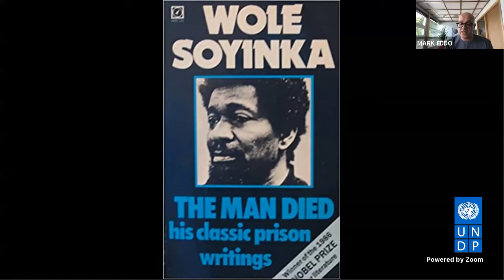The Hekima Series on Solutions for a New Africa: Professor Wole Soyinka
Under the theme "Catalyzing Change in Africa Beyond COVID-19" Nobel Laureate Professor Wole Soyinka shares his thoughts on Africa's path beyond the pandemic.

The 1986 recipient of the Nobel Prize in Literature Professor Wole Soyinka joins Assistant Administrator and Director, UNDP Regional Bureau for Africa Ahunna Eziakonwa in the inaugural Hekima Series dialogue.

Hekima – which means “wisdom” in Swahili is organized as part of the UNDP Regional Bureau for Africa’s African Influencers for Development Initiative (AI4Dev), which brings together leaders in business, academia and the arts to drive sustainable development across the continent.

The HekimaSeries will explore new ideas and solutions to influence more people-centric policies to combat the impact of COVID-19 on African people and societies, to support a back to better sustainable development agenda on the continent.